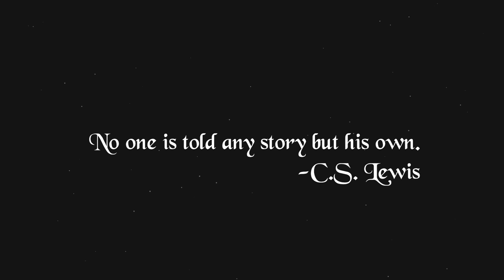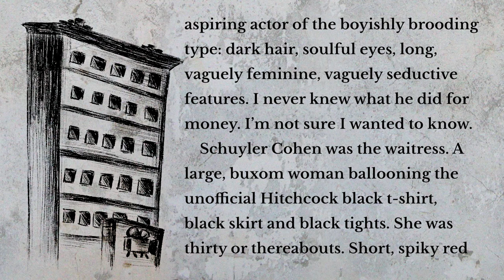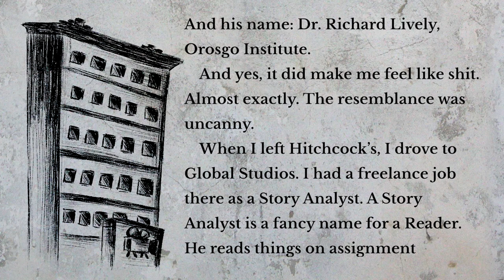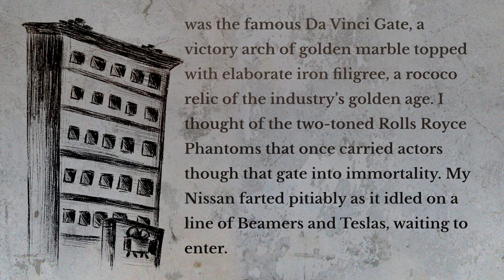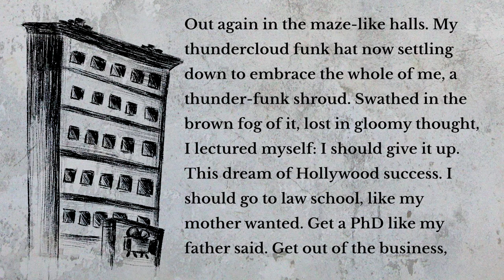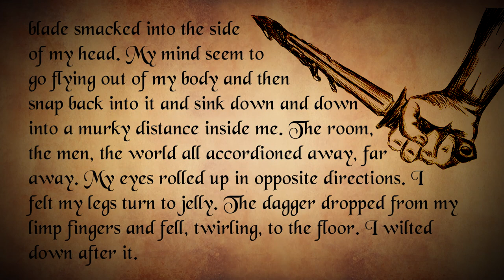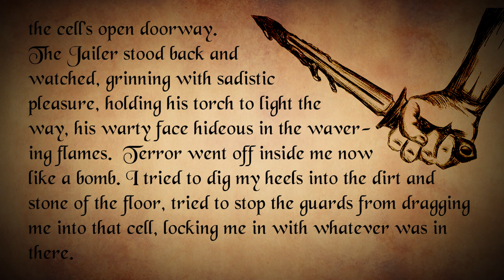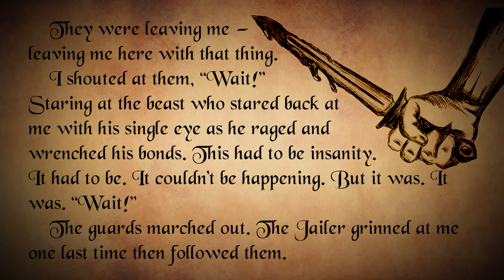Another Kingdom | Season 1 | Ep. 1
Don't miss this dramatic reading by Michael Knowles of an Andrew Klavan original.